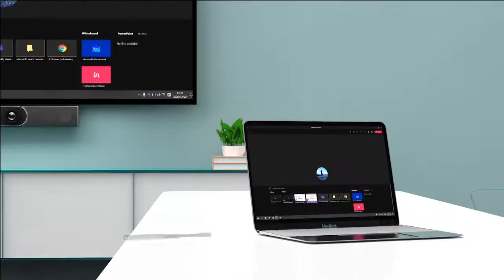Yealink MeetingBar A20 & A30 Microsoft Teams Rooms System on Android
The Yealink MeetingBar A20 for small rooms and MeetingBar A30 for medium rooms are all-in-one video collaboration bars designed to deliver an excellent audio experience and outstanding video quality.

The new capabilities of Microsoft Teams on Android include auto answer, request to speak, and together mode for Teams meetings.